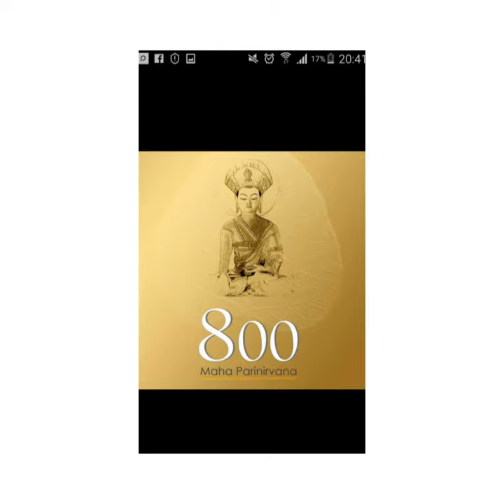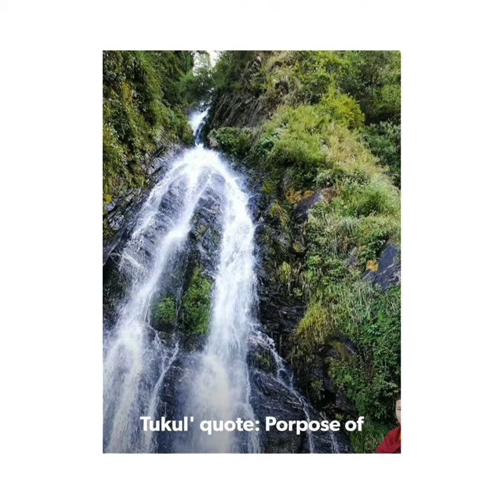Tukul Mingyur Dorjey of Drikung Kagyu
He has big compassion heart
That is so wonderful